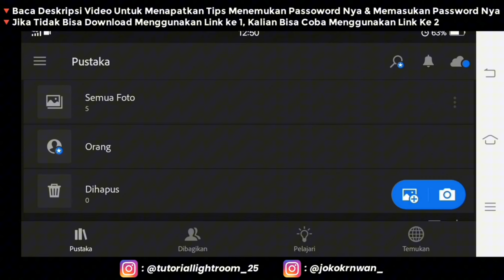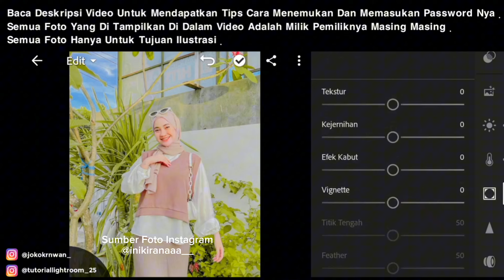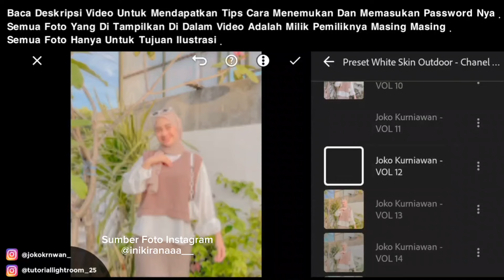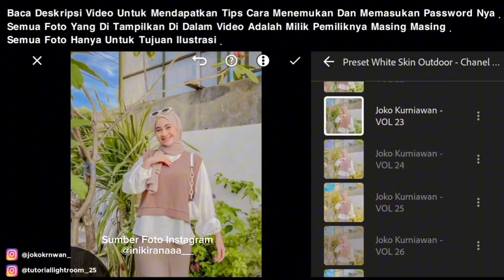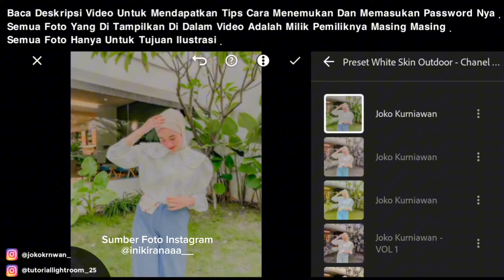FREE 50 + PRESET LIGHTROOM TERBARU 2024